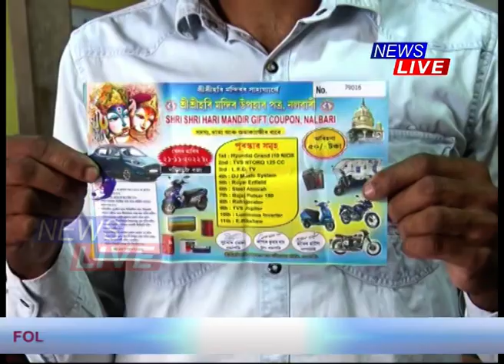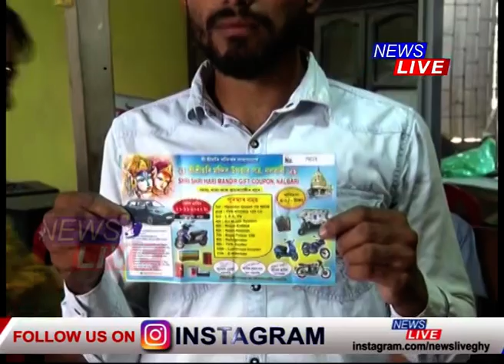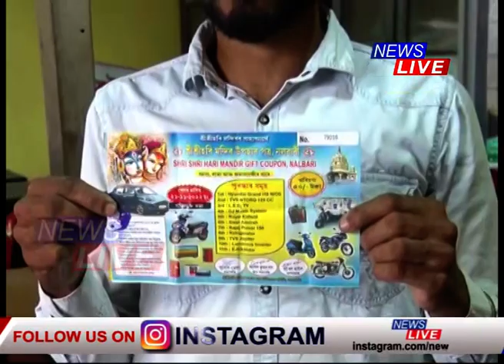মিস্ত্ৰীৰ যোগালিয়ে লটাৰীত লাভ কৰিলে Hyundai-i10~কপাল ফুলিল নলবাৰীৰ কৃপাল বৈশ্যৰ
🛑 মিস্ত্ৰীৰ যোগালিয়ে লটাৰীত লাভ কৰিলে Hyundai-i10~কপাল ফুলিল নলবাৰীৰ সৰিয়হতলীৰ মিস্ত্ৰীৰ যোগালি  কৃপাল বৈশ্যৰ।